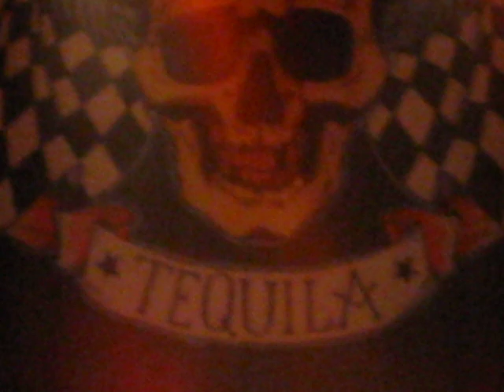Vince Neil-Live Wire & Dr Feelgood Patchogue NY 1-20-12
Zoltan Chaney Drummer steals the show